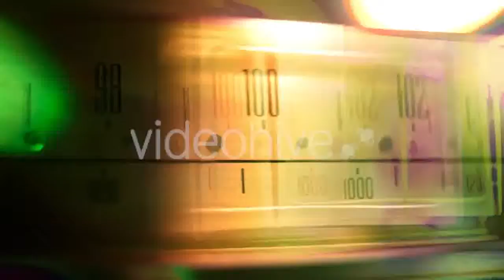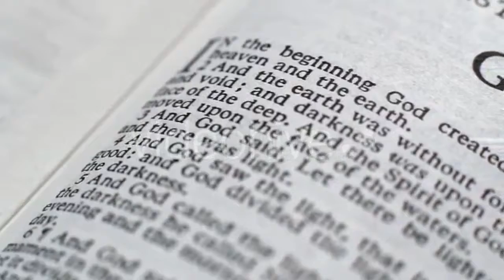Flying over Green Valley Sunset - (overhead) | Stock Footage Mega Pack +40 items